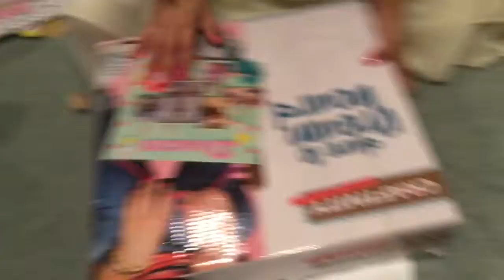❤️Happy Birthday Avni❤️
Today Avni celebrates her birthday with all her friends and has a sleepover with a few. Join us to see nails done screaming girls and our made up advert on anti bullying as homework!